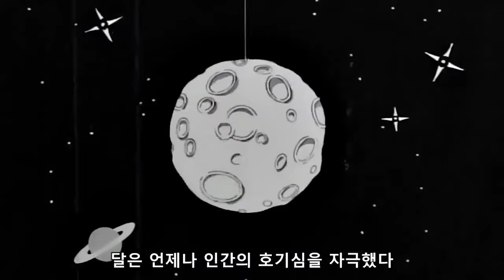심슨 비행기 프로펠러에서 회전하는 바트 형제